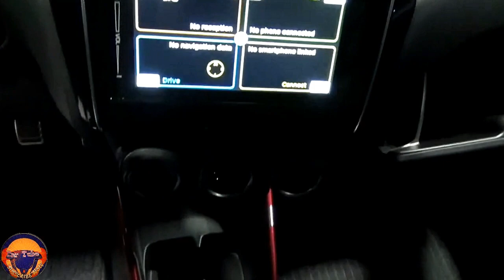New 2023 Suzuki Swift Sport 1.4 Boosterjet Super Premium Hybrid FHD